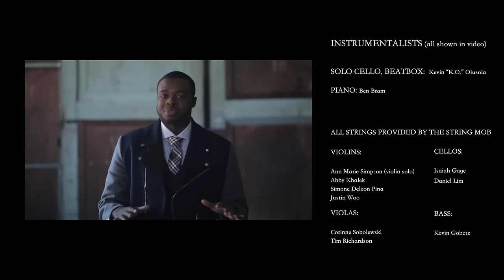Adele (Someone Like You / Hello / Set Fire to the Rain / Rolling in the Deep) - Kevin Olusola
ADELE MEDLEY (Someone Like You / Hello / Set Fire to the Rain / Rolling in the Deep) IS AVAILABLE NOW!!

Video Credits
Arrangement by: Kevin “K.O.” Olusola and Ben Bram
Produced by: Kevin “K.O.” Olusola and Ben Bram
Additional string production by: Andrew Kesler
Engineered by: Ben Bram (Bramhaus Studios), Seth Waldmann (Remote Control Studios), Kevin Porter (Speakeasy Studios)
Mixed by: Bill Hare, Ed Boyer

Instrumentalists (all shown in video):
Solo Cello, Beatbox: Kevin “K.O.” Olusola
Piano: Ben Bram

All strings provided by The String Mob:
Violins: Ann Marie Simpson (violin solo), Abby Khalek, Simone Deleon Pina, Justin Woo
Violas: Corinne Sobolewski, Tim Richardson
Cellos: Isaiah Gage, Daniel Lim
Bass: Kevin Gobetz